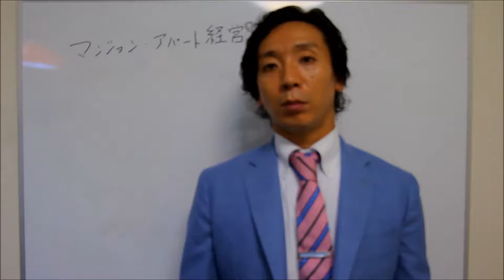土地活用 アパート経営のメリットその３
セミナー動画をプレゼント！